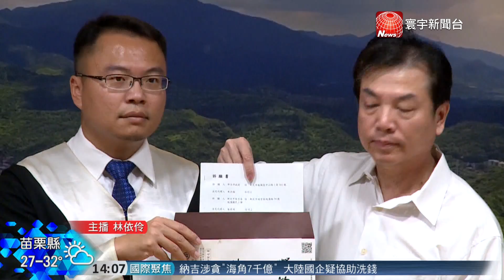20180718寰宇整點新聞》反對興建深澳電廠 新北市府正式提訴願